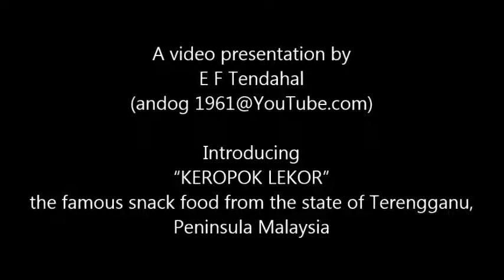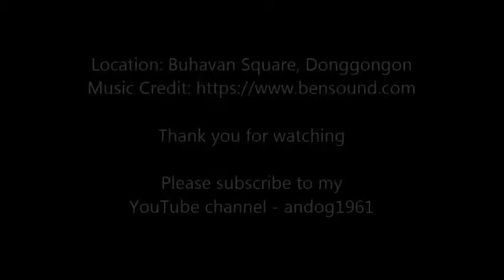LEKOR (MALAYSIAN FISH SAUSAGE OR FISH STICK)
Introducing “KEROPOK LEKOR” the famous local snack food from the state of Terengganu, Peninsula Malaysia. Some call them fish sausage or fish stick.  Lekor are made from fish meat of ikan parang (mackerel) or ikan kembong (herring) with a combination of salt and dough also known as sago flour. This mixture will be hand rolled into sausage shaped and immediately cooked deep fried or boiled.

It is the snack instead of a proper meal and sometimes is served as the snack before meal. Lekor can be eaten in two ways, it can be eaten either when it is steamed or deep fried, both give different taste. Sometime the boiled one will have fishy smell when they are no longer hot. If you don’t really like the smell, then better to eat it deep fried.

Boiled Lekor are boiled in water for a few minutes until they are cooked while the deep fry are thrown into a pan with boiling cooking oil and to deep-fried it until they turn crispy gold.
Lekor are usually served with their chili sauce, or with own home-made chili sauce. You get the best of it if you take it right after frying when it is still hot, crispy on the outside and tender at the inside.